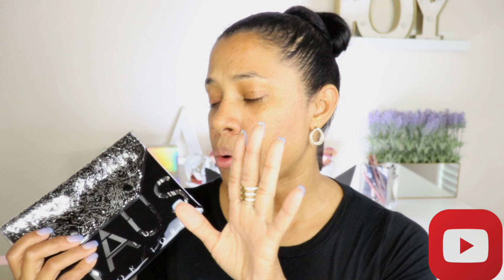HAUS LABS LADY GAGA MAQUILLAJE PRIMERAS IMPRESIONES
!! Bienvenido de nuevo a mi canal

PRODUCTS MENTIONED

*Haus Laboratories Le Riot Lip Gloss CORSET
*Haus Laboratories Rip Lip Liner MYTH
*Haus Laboratories Glam Attack Liquid Shimmer Powder Eyeshadow APHRODITE -

♡ MY FAVE AFFORDABLE BRUSH SETS ♡

wet n wild Pro Brush Line Tapered Highlighting Brush
Morphe Deluxe Pointed Blender MakeUp Brush M500
Morphe Deluxe Pointed Blender (M509)
Morphe Studio Pro Brush - Firm Blending Crease - M441
Morphe Deluxe Makeup Buffer Brush M439

♡ P R O D U C T S  F A V O R I T O S ♡

Foundation Blending Sponge
Kiss Glam Fantasy Ultimate Diamond 28 Nails
Maybelline New York Instant Age Rewind Eraser Dark
Maybelline New York Super Stay Full Coverage Liquid Foundation
Maybelline Fit Me Liquid Concealer Makeup,